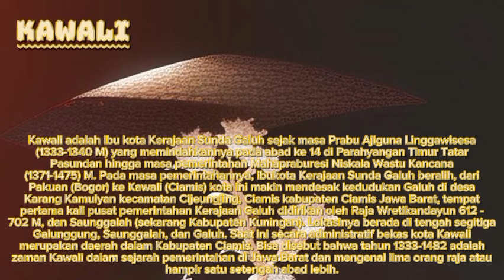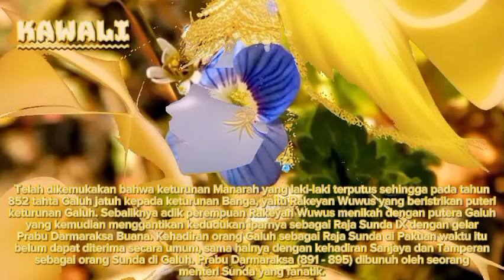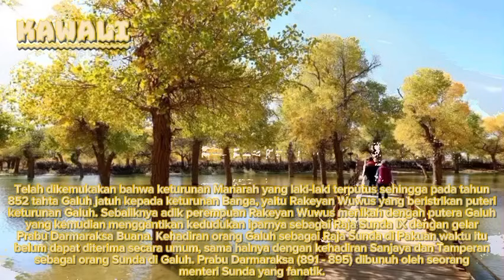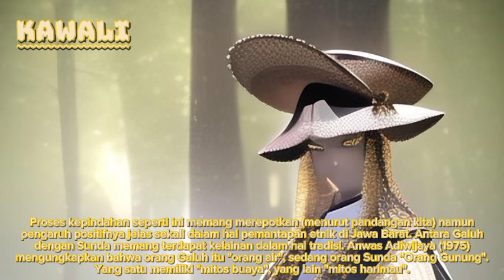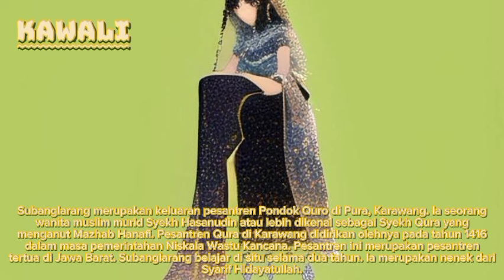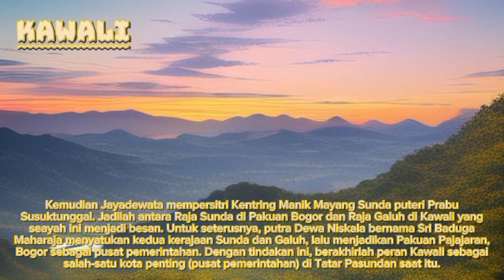Kawali, salah 1 kota penting di Tatar Pasundan.